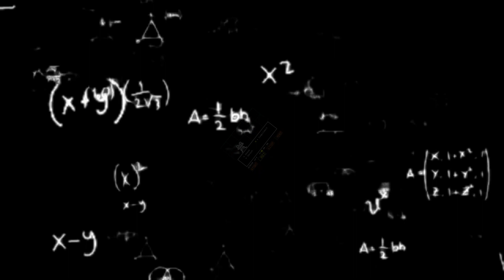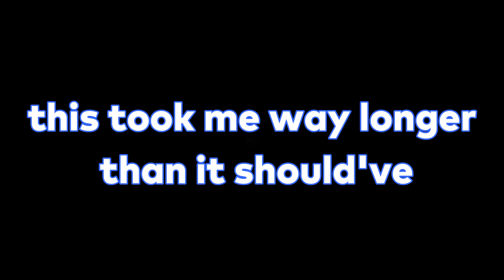WELCOME TO THE UNDERGROUND (again) | Undertale Yellow (Part 1)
Sorry for the low amount of uploads recently (not like anybody really cares) but I'm trying to get back on top of things. But for now, enjoy the Undertale Yellow video. I think it came out super well so expect more episodes. And, as always,